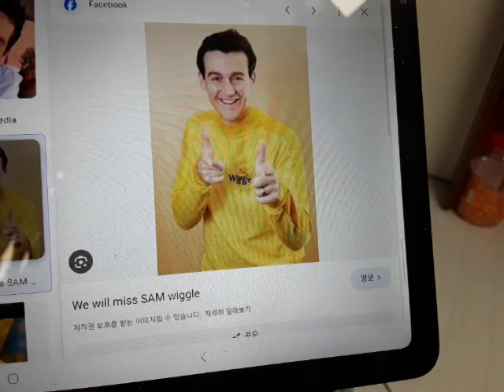Sam Wiggle sings the Blue's Clues and You So Long Song (C Major)